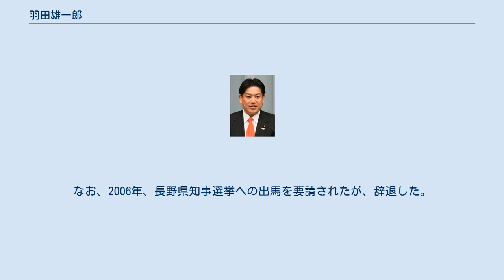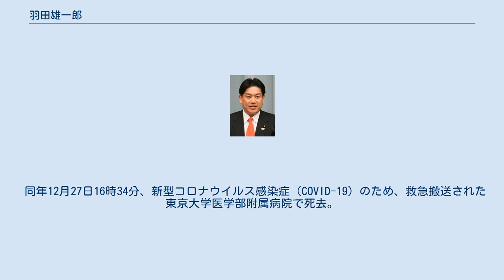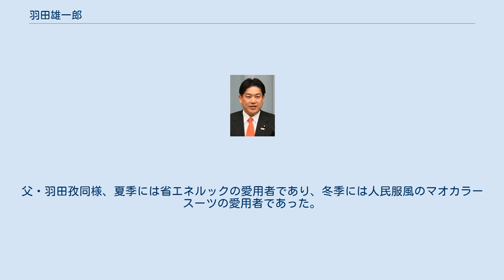羽田雄一郎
羽田 雄一郎（はた ゆういちろう、1967年〈昭和42年〉7月29日 - 2020年〈令和2年〉12月27日）は、日本の政治家。
 参議院議員（5期）、国土交通大臣（第17代）、参議院国土交通委員長、参議院沖縄及び北方問題に関する特別委員長、民主党参議院国会対策委員長、同幹事長代行、同参議院幹事長、民進党参議院幹事長、立憲民主党参議院幹事長などを歴任した。
 東京都世田谷区で生まれた。
成城学園中学校、敬和学園高等学校、玉川大学文学部芸術学科児童専修課程卒業。
大学卒業後は伊藤忠記念財団に勤務する。
1997年より衆議院議員で自身の父親の羽田孜の秘書を務める。
 1999年10月、村沢牧（社会民主党）の死去に伴う参議院長野県選挙区補欠選挙に、父・羽田孜が所属する民主党公認で立候補し、自由民主党の深沢賢一郎らを破り初当選。
2001年の第19回参議院議員通常選挙・2007年の第21回参議院議員通常選挙でも再選された。
なお、2006年、長野県知事選挙への出馬を要請されたが、辞退した。
この選挙では現職の田中康夫が落選し、村井仁が初当選した。
 2010年7月、民主党参議院国会対策委員長に就任。
 2012年6月4日に発足した野田第2次改造内閣において、国土交通大臣に就任、初入閣した。
また、同日付で、国務大臣としての所管事項として「海洋に関する施策を集中的かつ総合的に推進するため企画立案及び行政各部の所管する事務の調整」を担当することとなった。
野田第3次改造内閣では国交大臣に留任し、「海洋に関する施策を集中的かつ総合的に推進するため企画立案及び行政各部の所管する事務の調整」は前原誠司国家戦略担当大臣へ担当が交代。
 父が政界を引退したことに伴い、2012年12月の第46回衆議院議員総選挙にて父の地盤である衆議院長野3区から後継者として鞍替え出馬することを検討していたが、民主党が世襲候補者の選挙出馬を認めない方針を打ち出したことから、鞍替えの断念を余儀なくされた。
 2013年7月の第23回参議院議員通常選挙では民主党への逆風の中で当選し、4選。
同年8月、郡司彰参議院議員会長の下で、民主党参議院幹事長に就任。
同月、沖縄及び北方問題に関する特別委員長に就任した。
 2015年1月に行われた民主党代表選挙では、元幹事長・細野豪志の推薦人に名を連ねた。
 2017年9月に行われた民進党代表選挙後の執行部人事で幹事長代理に就任。
11月、小川勝也参議院議員が自身の長男の不祥事で離党届を提出したことに伴い、後任の参議院幹事長に就任した。
 2018年5月7日、民進党と希望の党の合流により結党された国民民主党に参加、同党の役員室長に就任した。
 2019年7月21日投開票の第25回参議院議員通常選挙で5選。
 2020年1月30日、参議院本会議で2019年度補正予算案が採決された際、地元に大被害を出した令和元年東日本台風の復旧復興費を含む予算案だったことから、国民民主党の方針に造反して賛成票を投じた。
これを受け党は2月5日の役員会で厳重注意処分とした。
同年9月15日には、立憲民主党と国民民主党が合流して新たに誕生した立憲民主党に参加、同党と社会民主党との参議院会派の幹事長に就任した。
 同年12月27日16時34分、新型コロナウイルス感染症（COVID-19）のため、救急搬送された東京大学医学部附属病院で死去。
53歳没。
同月24日深夜に38.6度の発熱などの症状を訴えており、25・26両日は公務を欠席して自宅で待機。
27日に新型コロナウイルスのPCR検査をクリニックで受ける予定で秘書の運転する車で医療施設に向かう途中で呼吸が荒くなるなど容体が急変、羽田が「俺、肺炎かな」といった後、会話が途切れたために秘書はその場で救急車を手配し東大病院に搬送されたが死亡が確認された。
翌28日に福山哲郎立憲民主党幹事長が明かしたところによれば、羽田には糖尿病、高脂血症、高血圧の基礎疾患があったという。
 死亡後の東京都監察医務院による検視において、PCR検査で新型コロナウイルスの陽性が判明、発病から死亡までの期間は「不詳」とされた。
日本の現職国会議員が新型コロナウイルスに感染して死亡した初の事例になった。
羽田の死去に伴う参議...